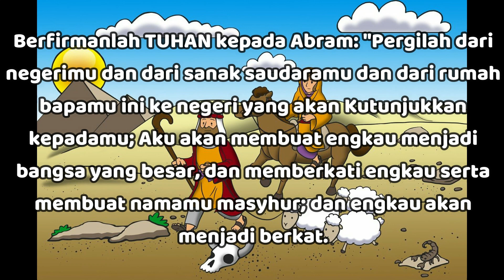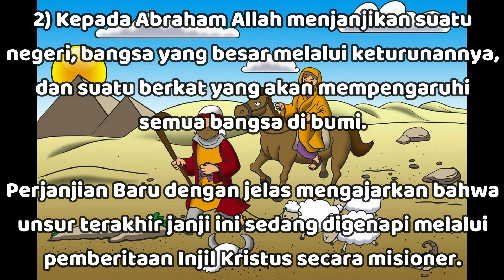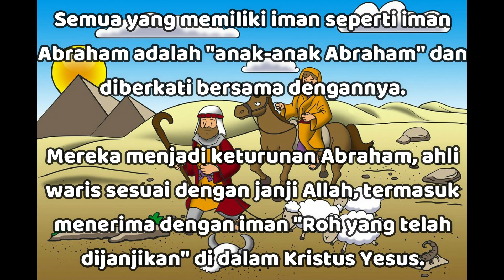"Panggilan Abraham" - Kejadian 12:1-3 - Renungan Harian (RISE Video)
27 Februari 2024

"Panggilan Abraham"

Kejadian 12:1-3

Berfirmanlah TUHAN kepada Abram: "Pergilah dari negerimu dan dari sanak saudaramu dan dari rumah bapamu ini ke negeri yang akan Kutunjukkan kepadamu;

Aku akan membuat engkau menjadi bangsa yang besar, dan memberkati engkau serta membuat namamu masyhur; dan engkau akan menjadi berkat.

Aku akan memberkati orang-orang yang memberkati engkau, dan mengutuk orang-orang yang mengutuk engkau, dan olehmu semua kaum di muka bumi akan mendapat berkat."

Panggilan Abram (kemudian dinamakan Abraham, Kej 17:5) mengawali babak baru dalam penyataan PL mengenai maksud Allah untuk menebus dan menyelamatkan umat manusia.

Allah bermaksud memiliki seseorang yang mengenal dan melayani-Nya dengan iman yang tulus.

Dari orang ini akan tampil keluarga yang mengenal, mengajarkan, dan memelihara jalan-jalan Tuhan (Kej 18:19).

Dari keluarga ini akan muncul sebuah bangsa pilihan yang akan hidup terpisah dari ketidaksalehan bangsa-bangsa lain serta melaksanakan kehendak Allah.

Dari bangsa ini akan datang Yesus Kristus, Juruselamat dunia, keturunan wanita yang dijanjikan (Kej 3:15; Gal 3:8,16,18).

Beberapa prinsip penting dapat diambil dari panggilan Abraham:

1) Panggilan Abraham melibatkan pemisahan diri dari tanah airnya, bangsanya, dan rumah tangganya (Kej 12:1) supaya menjadi seorang asing di bumi ini (Ibr 11:13).

Di dalam Abraham, Allah sedang menegakkan prinsip penting bahwa umat-Nya harus memisahkan diri dari segala yang menghalangi terwujudnya maksud-maksud Allah bagi hidup mereka.

2) Kepada Abraham Allah menjanjikan suatu negeri, bangsa yang besar melalui keturunannya, dan suatu berkat yang akan mempengaruhi semua bangsa di bumi (Kej 12:2-3).

PB dengan jelas mengajarkan bahwa unsur terakhir janji ini sedang digenapi melalui pemberitaan Injil Kristus secara misioner (Kis 3:25; Gal 3:8).

3) Lagi pula, panggilan Abraham bukan saja menyangkut negeri di bumi, tetapi juga di sorga.

Visi Abraham kemudian meliputi suatu rumah akhir bukan lagi di bumi tetapi di sorga, dan sebuah kota yang direncanakan dan dibangun Allah sendiri.

Abraham selanjutnya menginginkan dan mencari tanah air sorgawi itu di mana dia akan tinggal selama-lamanya dengan Allahnya dalam kebenaran, sukacita, dan damai sejahtera (Ibr 11:9-10,14-16;  Why 21:1-4; 22:1-5).

Hingga tiba saat itu ia merupakan pendatang dan perantau di bumi ini (Ibr 11:9,13).

4) Panggilan Abraham tidak hanya terdiri atas berbagai janji, tetapi juga atas berbagai kewajiban.

Allah menuntut baik ketaatan maupun penyerahan pribadi kepada-Nya sebagai Tuhan agar dapat menerima apa yang dijanjikan.

Ketaatan dan penyerahan melibatkan:

(a) kepercayaan dalam Firman Allah, sekalipun realisasi janji-janji tersebut kelihatan mustahil secara akal manusia (Kej 15:1-6; Kej 18:10-14),

(b) ketaatan kepada perintah Allah untuk meninggalkan tempat tinggalnya (Kej 12:4; Ibr 11:8), dan

(c) usaha yang sungguh-sungguh untuk menjalankan hidup yang benar (Kej 17:1-2).

5) Janji dan berkat Allah kepada Abraham menjangkau bukan hanya keturunan lahiriahnya saja (yaitu, orang-orang Yahudi yang percaya), namun juga semua orang yang dengan iman yang benar (Kej 12:3) menerima dan mengikut Yesus Kristus, "keturunan" Abraham yang sejati (Gal 3:14,16).

Semua yang memiliki iman seperti iman Abraham adalah "anak-anak Abraham" (Gal 3:7) dan diberkati bersama dengannya (Gal 3:9).

Mereka menjadi keturunan Abraham, ahli waris sesuai dengan janji Allah (Gal 3:29), termasuk menerima dengan iman "Roh yang telah dijanjikan" di dalam Kristus Yesus (Gal 3:14).

6) Karena Abraham memiliki iman kepada Allah yang dinyatakan dalam ketaatan, maka dia disebut teladan utama orang yang memiliki iman sejati yang menyelamatkan (Kej 15:6; Rm 4:1-5,16-24; Gal 3:6-9; Ibr 11:8-19; Yak 2:21-23).

Secara alkitabiah, semua pernyataan beriman kepada Yesus Kristus sebagai Juruselamat yang tidak meliputi ketaatan kepada-Nya sebagai Tuhan bukanlah iman yang dimiliki Abraham, jadi bukan iman sejati yang menyelamatkan (Yoh 3:36).

Panggilan Allah ini bukan saja untuk Abraham, tetapi juga bagi semua orang yang beriman kepada-Nya melalui Yesus Kristus.. Semoga TUHAN Yesus memberkati..

This call from GOD is not only for Abraham, but also for all those who believe in Him through Jesus Christ.. May GOD bless us all🙏😇